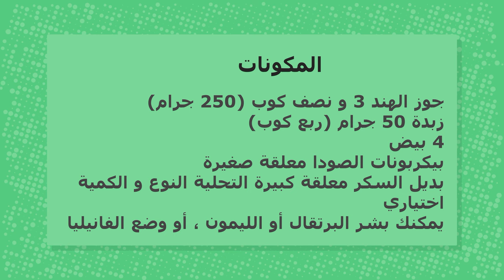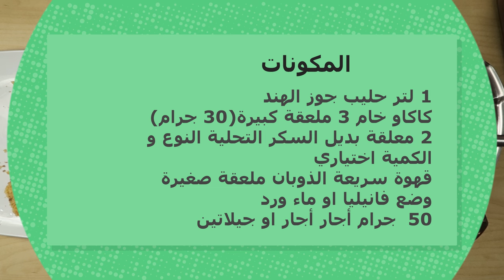كيكة موس الشوكولاتة / لمريض السكر | وصفة خالية من السكر تناسب الكيتو دايت